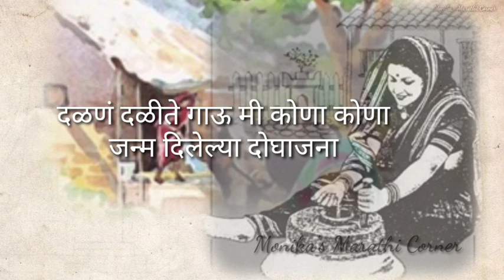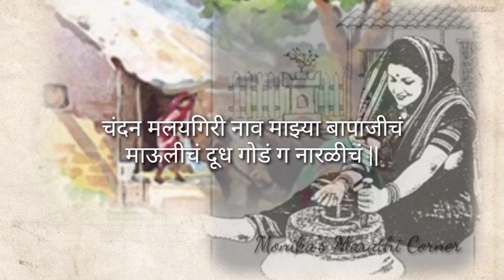जात्यावरची घरघर... ओव्या जात्यावरच्या |jatyavarilovya माहेरच्याओव्या माहेरचीगाणी | जातं आणि ओवी